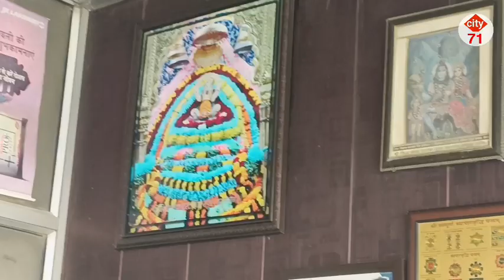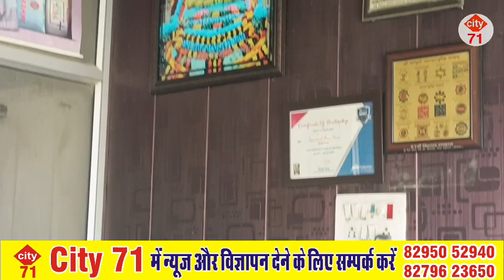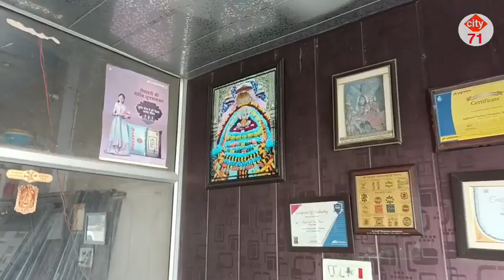श्री श्याम सेवा ट्रस्ट के कार्यकर्ताओं ने श्री श्याम महोत्सव पर अपने अनुभव शेयर किये।@city71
श्री श्याम महोत्सव पर भक्तों ने भारी संख्या में भाग लिया।